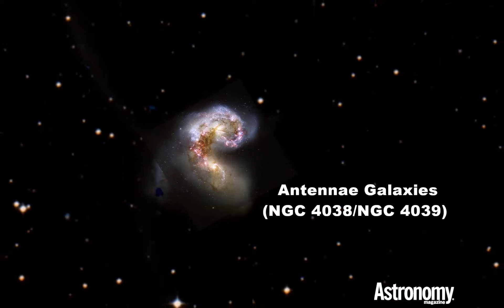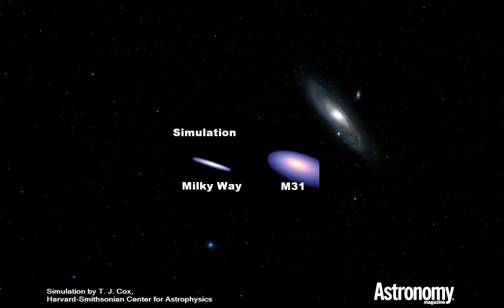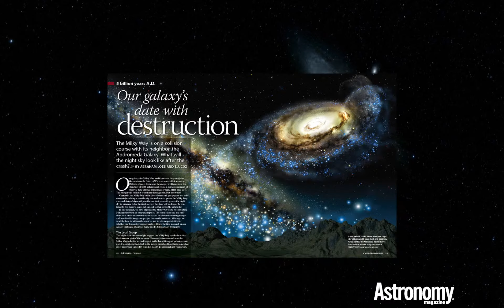Galaxies Collide!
Find out what astronomers think will happen when our Milky Way galaxy collides with our nearest neighbor, the Andromeda galaxy in about 4 billion years!